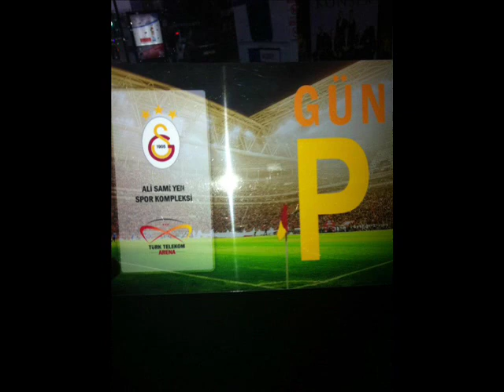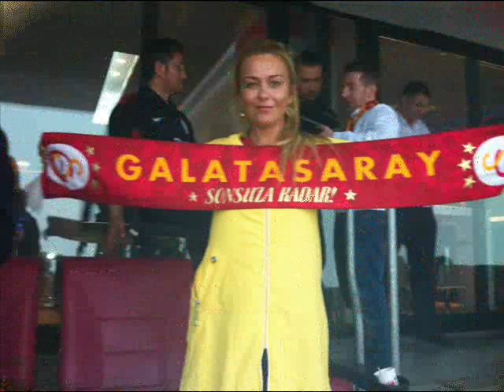GALATASARAY VE DERYA